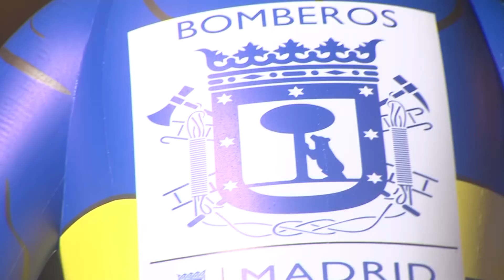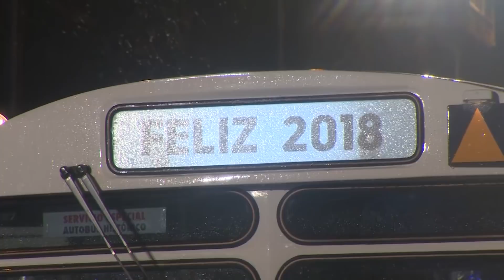Los Reyes Magos llegan a Madrid en la tradicional Cabagata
La incesante lluvia durante toda la tarde de este viernes no ha empañado la ilusión de niños y mayores por la Cabalgata de los Reyes Magos, que ha recorrido el centro de Madrid en un ambiente festivo y de entusiasmo al paso de las 14 carrozas, con un predominio este año por la ciencia y la educación.